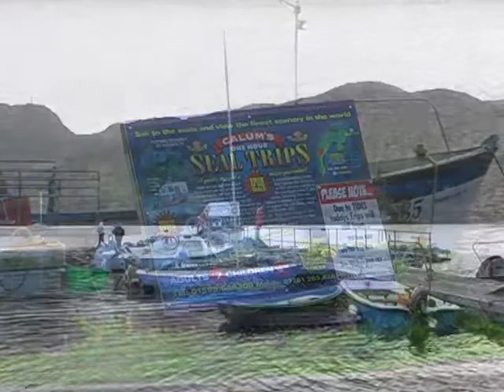Plockton, near Skye, Highlands of Scotland, UK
Plockton is a National Trust conservation village on the bay of Loch Carron, West Highlands, Scotland, UK.
This Quaint Scottish village was once the backdrop for the British TV Series Hamish MacBeth, starring Robert Carlisle, and the classic movie, Wicker Man, with Edward Woodward as Police Sergeant Howie, who landed his sea-plane on the bay.
Look out for the cheeky, biscuit stealing, Seagull who may be related to the Gull that steals snacks from a shop in Aberdeen.
Admire the palm trees or spot the seals on a sail with Calum's Seal Trips.